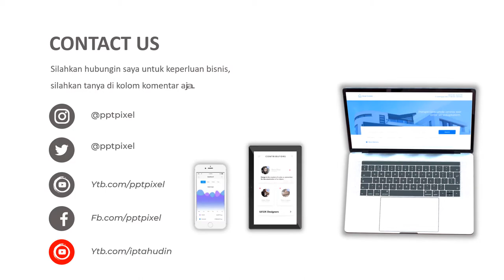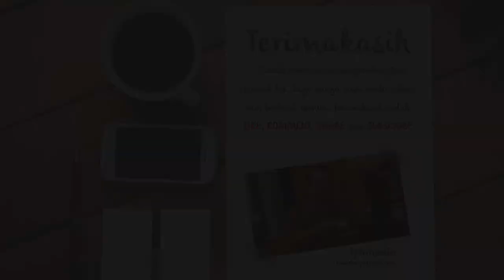Video Promosi, Jasa Iklan, Reptil, Hewan Peliharaan, dokter Hewan, Iklan Peliharaan, Biawak, Komodo,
Video Promosi, Jasa Iklan, Reptil, Hewan Peliharaan, dokter Hewan, Iklan Peliharaan, Biawak, Komodo,. Video berikut adalah video company profile perusahaan digital. Nama perusahaan di video ini hanyalah fiktif belaka. Hanya sebagai contoh saja.